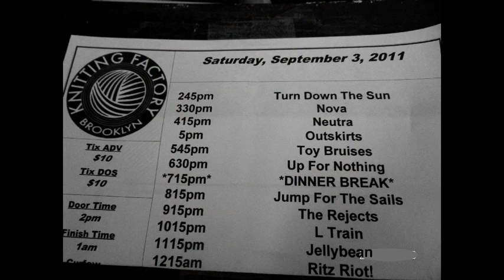Tribute to The Rejects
song title: Midnight